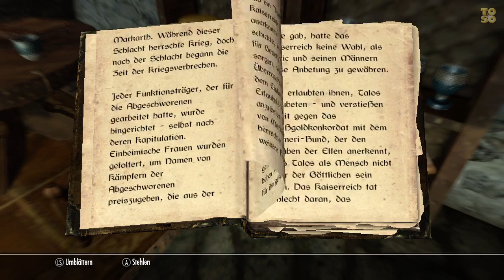Let's Read SKYRIM - Der Bär von Markarth Die Verbrechen des Ulfric Sturmmantel